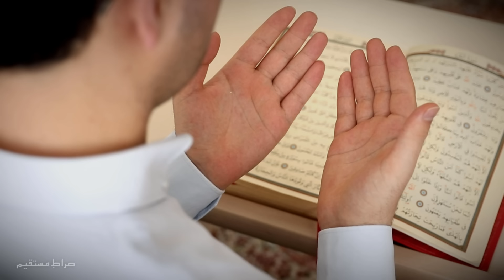No Money? No Tension | A Powerful Reminder!!! - (Engineer Muhammad Ali Mirza)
Assalam u Alaikum! Welcome as a MUSLIM to understand what our CREATOR has said to the whole of mankind. If you want to learn true Islam go to our channel,s main page section (Link  Given Below).

Engineer Muhammad Ali Mirza does not belong to any sect, he is  Muslim only. Engineer Muhammad Ali Mirza has started a platform (portal) from where a dawah is launched on the basis of Quran o Sunnah. Engineer Muhammad Ali Mirza has thousands of students all over the world. Engineer Muhammad Ali Mirza has launched an Hidayah Portal which only speaks about the true Islam and teaching of Prophet Muhammad PBUH. Engineer Muhammad Ali Mirza always gives references from Quran and Hadith books. Engineer Muhammad Ali Mirza is sharing hidayah among people. Surely the hidayah is from Allah.

Our motive is to spread the true message of Hazrat Muhammad صلى الله عليه وسلم. Our first priority should be to obey Allah.

Islam is free of SECTS and we are all Muslims in the sight of Allah.

A Video By Serat e Mustaqeem [Engineer Muhammad Ali Mirza]